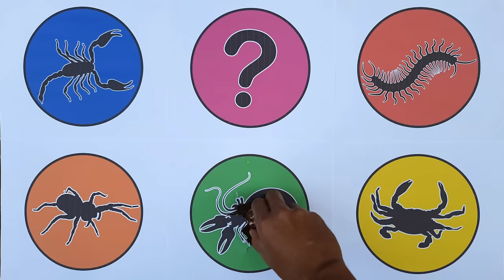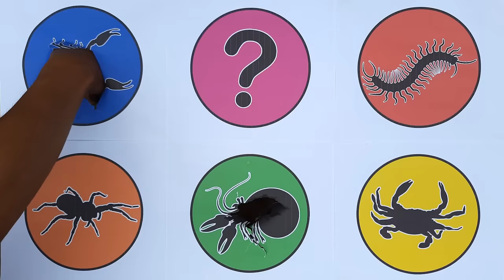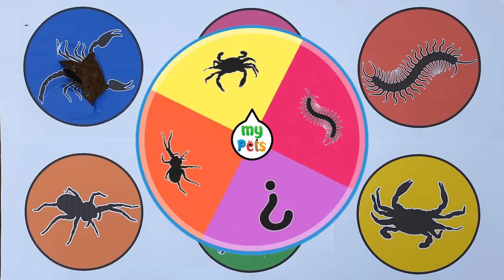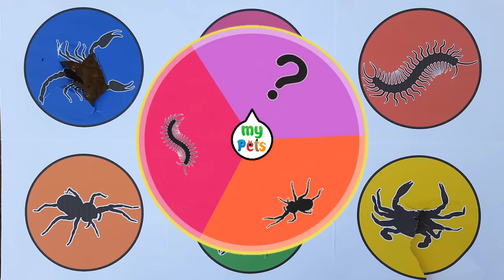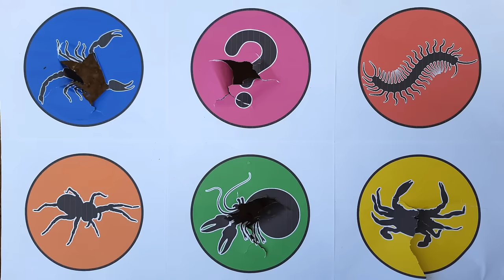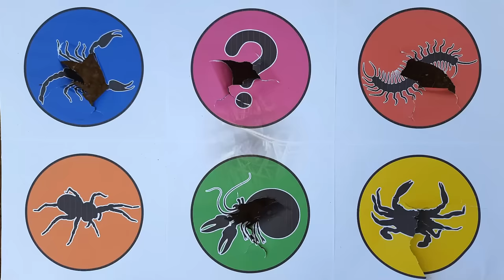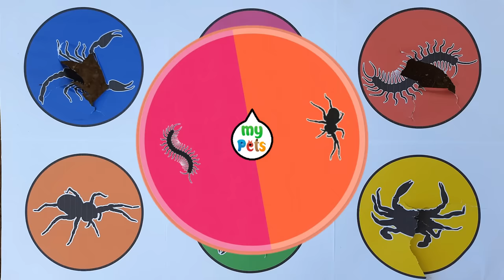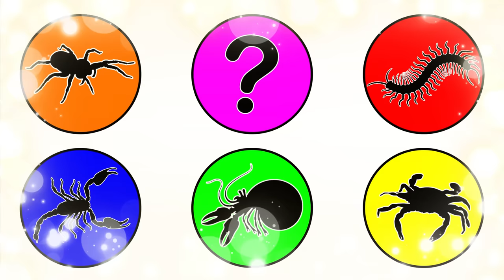Pets : Hermit Crab, Centipede, Scorpion, Tarantula, Crab, Grasshopper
Hermit Crab, Centipede, Scorpion, Tarantula, Crab, Grasshopper